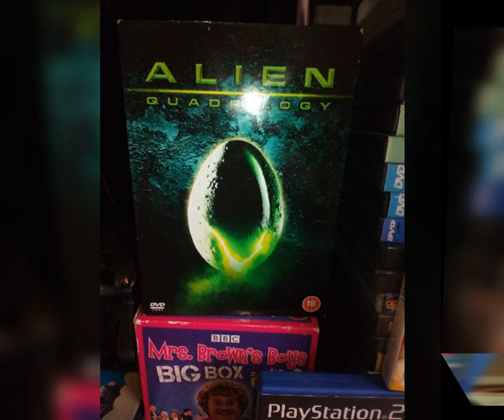Rhythm is a Dancer, 4D How To Construct a Time Portal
Uses Rhythm is a dancer as well as relevant images. Shows the Tree of Knowledge/life, the basics of a portal and prophecies turn physical.